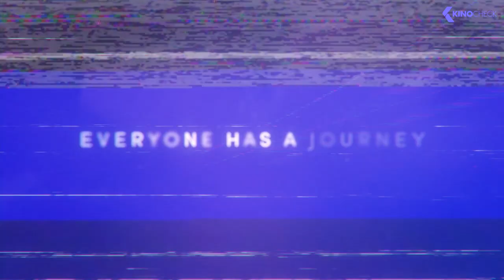MIJA Trailer (2022)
Mija (2022) is the new documentary starring Doris Muñoz and Jacks Haupt.